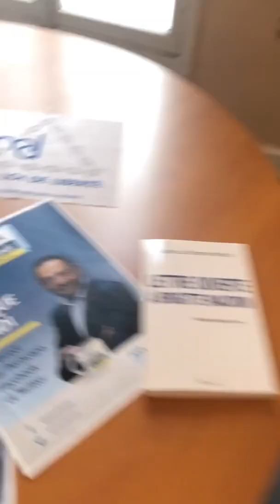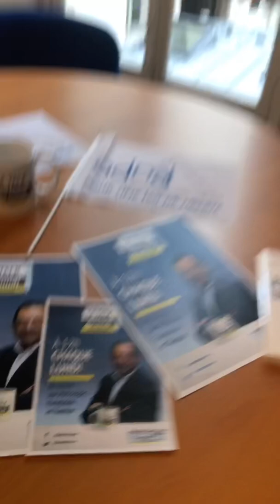LeTalkDuLundi (édition du 9 décembre 2019)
LeTalkDuLundi : stop aux faux arguments sur les dérivés supposés dans les pays ayant légalisé l’euthanasie !
Lundi 9 décembre 2019 - Paris 10